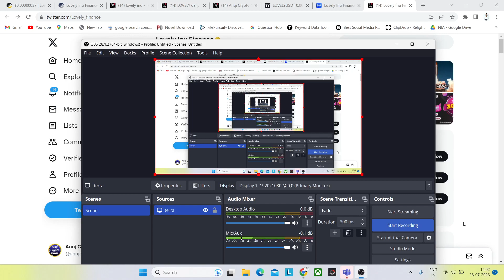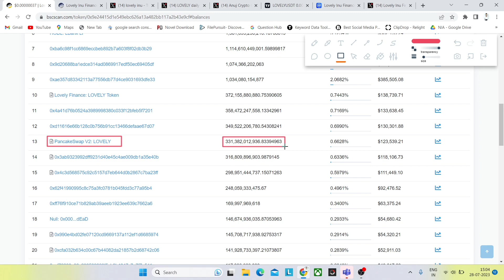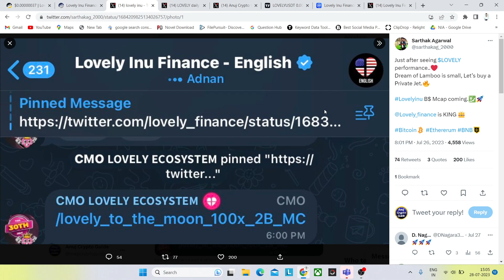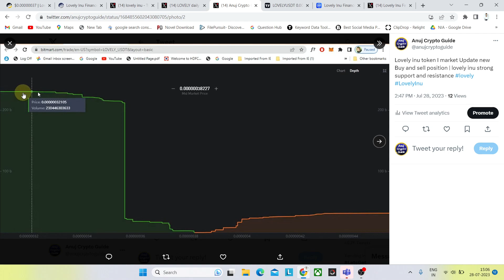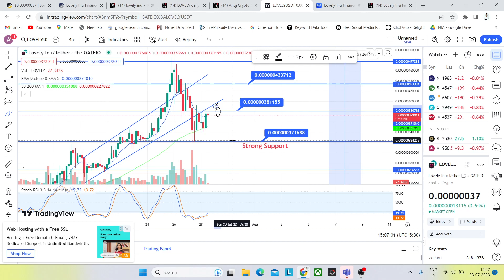Lovely Inu coin News today | Lovely Inu Admin Big Move🤑| Buying Pressure | Lovely Inu 10X soon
Lovely Inu coin News today | Lovely Inu Admin Big Move🤑| selling Pressure  | Lovely Inu 10X soon

Lovely अब बनाएगा Crorepati?🤑| Lovely inu | December में 100X Profit?🤑 | With 100% Proof | Lovely inu coin news today |